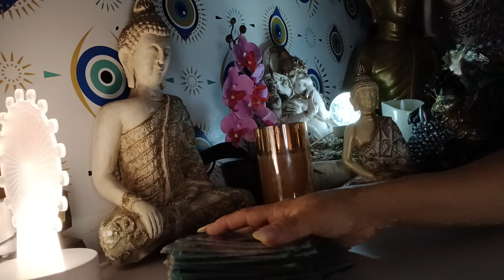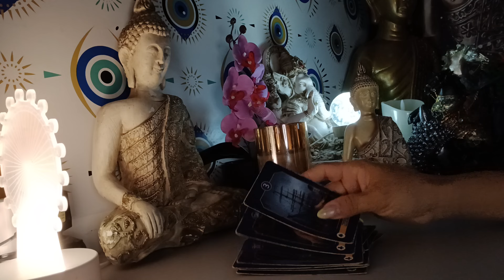AQUÁRIO 18/10/2024 - CUIDADO PARA NÃO CAIR EM UMA ARMADILHA!